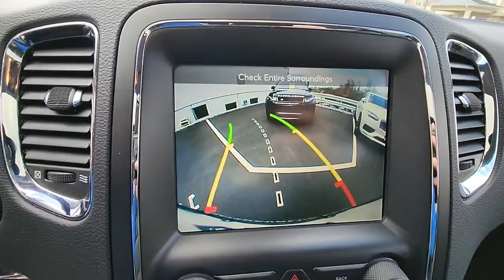2017 Dodge Durango Summit, Westfield, Union, Newark, Scotch Plains, NJ 22997A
Granite Metallic Clearcoat Used 2017 Dodge Durango available in Summit, New Jersey at Smythe Volvo. Servicing the Westfield, Union, Newark, Scotch Plains, NJ.

Smythe Volvo
40 River Rd

***ONE OWNER***, ***CLEAN CARFAX***, AWD, Adaptive Cruise Control w/Stop, Advanced Brake Assist, Blind Spot & Cross Path Detection, Full Speed Forward Collision Warning Plus, Lane Departure Warning Plus, Technology Group. Granite Metallic Clearcoat 2017 Dodge Durango Citadel AWD 8-Speed Automatic HEMI 5.7L V8 Multi Displacement VVT
Navigation system: Garmin,Quick Order Package 25J,Technology Group,9 Speakers,AM/FM radio: SiriusXM,Audio memory,DVD-Audio,Radio data system,Radio: Uconnect 3C Nav w/8.4 Display,Air Conditioning,Automatic temperature control,Front dual zone A/C,Rear air conditioning,Rear window defroster,Memory seat,Power driver seat,Power steering,Power windows,Remote keyless entry,Steering wheel memory,Steering wheel mounted audio controls,Four wheel independent suspension,Traction control,4-Wheel Disc Brakes,ABS brakes,Advanced Brake Assist,Anti-whiplash front head restraints,Dual front impact airbags,Dual front side impact airbags,Emergency communication system: Uconnect Access,Front anti-roll bar,Knee airbag,Low tire pressure warning,Occupant sensing airbag,Overhead airbag,Rear anti-roll bar,Power moonroof,Power Liftgate,Blind Spot & Cross Path Detection,Brake assist,Electronic Stability Control,Exterior Parking Camera Rear,Rear Parking Sensors,Auto High-beam Headlights,Delay-off headlights,Front fog lights,Fully automatic headlights,High-Intensity Discharge Headlights,Panic alarm,Security system,Adaptive Cruise Control w/Stop,Speed control,Auto-dimming door mirrors,Bumpers: body-color,Heated door mirrors,Power door mirrors,Roof rack,Spoiler,Turn signal indicator mirrors,Auto-dimming Rear-View mirror,Compass,Driver door bin,Driver vanity mirror,Front reading lights,Full Speed Forward Collision Warning Plus,Garage door transmitter,Heated steering wheel,Illuminated entry,Lane Departure Warning Plus,Lux Leather Trimmed Bucket Seats,Manufacturer's Statement of Origin,Outside temperature display,Overhead console,Passenger vanity mirror,Rear reading lights,Rear seat center armrest,Tachometer,Telescoping steering wheel,Tilt steering wheel,Trip computer,3rd row seats: split-bench,Front Bucket Seats,Heated front seats,Heated rear seats,Power passenger seat,Split folding rear seat,Ventilated front seats,Front Center Armrest w/Storage,Passenger door bin,Alloy wheels,Wheels: 20 x 8.0 Fully Polished Aluminum,Rain sensing wipers,Rear window wiper,Speed-Sensitive Wipers,Variably intermittent wipers,3.09 Rear Axle Ratio,3.45 Rear Axle Ratio,***ONE OWNER***,***CLEAN CARFAX***